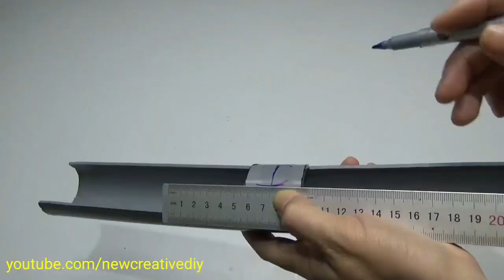How to make automatic drinking water duty for chicken from PVC pipe is easy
Hello friends!  Today we look at " How to make automatic drinking water duty for chicken from PVC pipe is easy ".
it's made from discarded plastic bottles and PVC pipes, it's an automatic water trough for chickens to drink clean water all day, it helps their chickens  We are always healthy and have high resistance. It also helps us not to struggle when raising chickens.